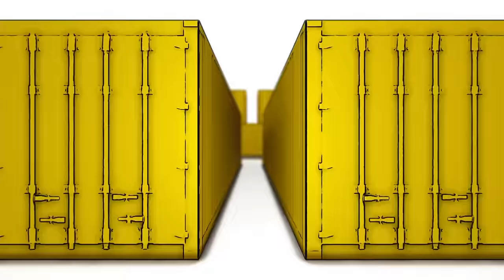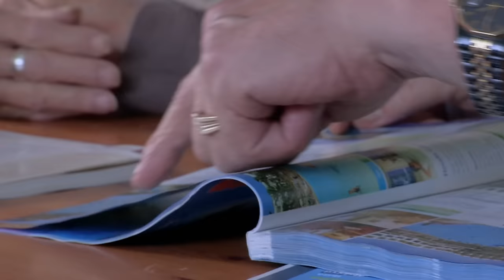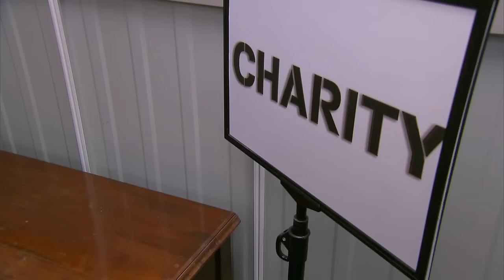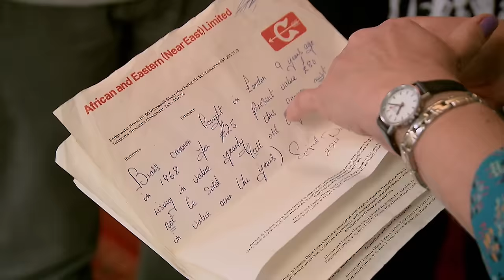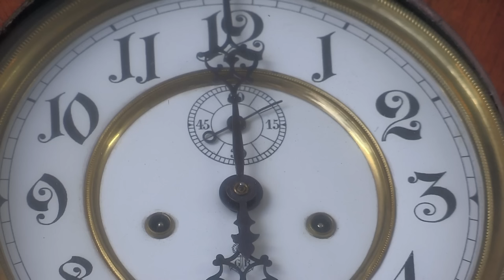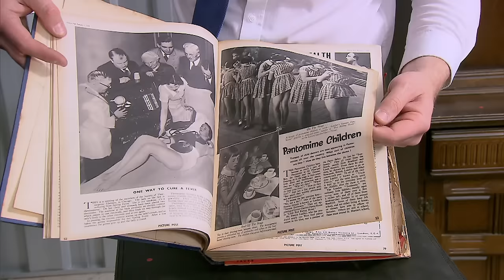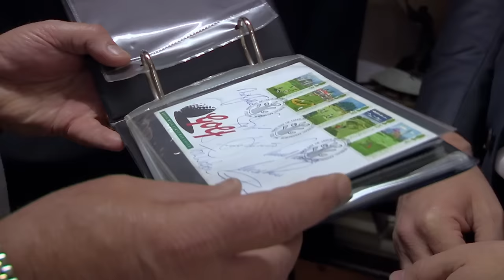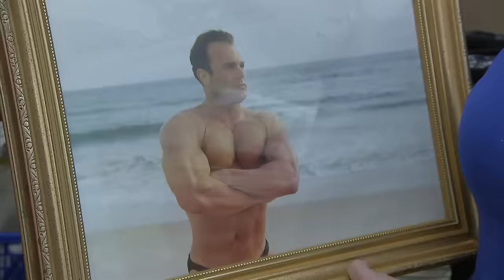My Mums Life is Stuffed in Boxes | Storage Hoarders S2 E3 | Our Stories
AGGIE MACKENZIE returns in Storage Hoarders to meet the people who are still clinging onto things they never see or use. Alongside a team of antique experts she helps people go on a clutter-busting journey to seek out hidden treasures in locked up storage units, garages and even the odd garden shed! In each episode they'll be challenged to sort through their stuff and say goodbye to the things with no value. Having moved back from France can Pat declutter her storage and raise cash for a new life in North Wales? While retired pro-golfing caddy Rick must no longer play around when it comes to hacking away at his hoard